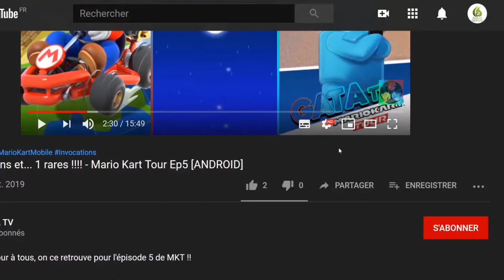Sky Jaguar 2 ce shoot'em up effréné ! 🔥 let's play "Découverte SANS COMMENTAIRE" [SWITCH]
Bonjour à tous, on se retrouve aujourd'hui pour le test de Sky Jaguar 2 un shoot'em up effréné !

Montrez votre talent de pilote dans ce shoot'em up effréné !

Sky jaguar 2 est un jeu d'action frénétique qui mettra à l'épreuve vos réflexes de joueur. Plusieurs races extraterrestres sont entrées en guerre, et vous seul pouvez faire face à la menace. Vous êtes le meilleur pilote de la galaxie et c'est le moment de le prouver. Personne ne vous aidera. Vous êtes seul face à des milliers d'ennemis qui tenterons de vous détruire.
Vous possédez 3 types d'armes différentes. Choisissez la plus appropriée à chaque situation. Collectez toutes sortes de bonus pour vous aider dans votre mission : missiles, gain de vitesse, armes supplémentaires... Tout ces aliens sont contre vous, mais vous êtes un héros, et les héros gagnent toujours.

🔸 Série : Sky Jaguar 2
🔸 Développeur : Vikalb
🔸 Genre : Arcade, Action, shoot'em up
🔸 Éditeur : Vikalb

🔹 Console : Nintendo Switch
🔹 Date de publication : 01/07/2020
🔹 Classe d'âge : 10
🔹 Manette : Manette Nintendo Switch Pro
🔹 Langues : Anglais
🔹 Taille : 213.00 MB
🔹  Prix : 5.00€